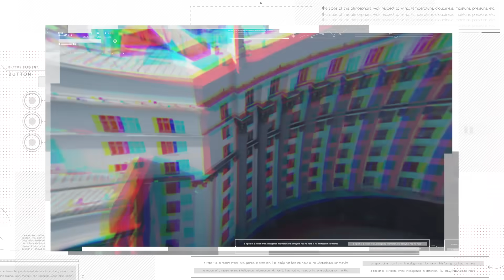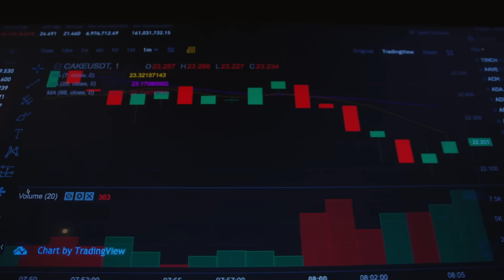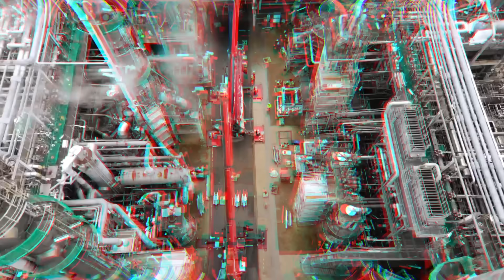Останемся без хлеба и молока? Украинские предприятия на грани остановки из-за рекордных цен на газ.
Рекорд за рекордом.
Как небывалые цены на газ поставили украинскую промышленность на грань коллапса.
Кабмин не спешит на помощь.
Спасут ли отечественных пекарей и молочников запоздалые аукционы по продаже льготного газа?
Голландские горки.
Почему украинский бизнес полностью зависит от газовой биржи в Нидерландах?

00:00 Начало выпуска
01:00 Непосильная цена газа для промышленности
02:30 Как власть решила помочь бизнесу? И при чем здесь Казахстан?
04:11 Почему рецепт спасения промышленности не нравится экспертам?
06:59 Как получилось, что газ для украинских предприятий стоит дороже, чем для европейских?
08:04 Остановки предприятий. Чем это грозит украинцам?
09:04 А что «Нафтогаз»?
09:42 Хватит ли газа до конца отопительного сезона? Итоги